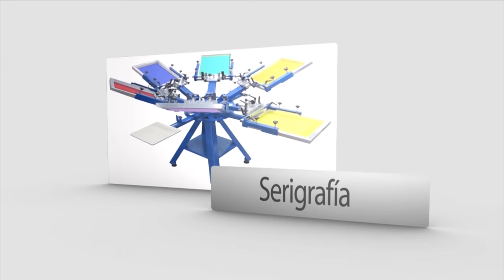Como Hacerle Mantenimiento a las Rosetas o Plafones - Hogar Tv por Juan Gonzalo Angel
Un plafón es un objeto decorativo que se integra a la iluminación de un espacio. El término, que tiene su origen en el francés plafond, refiere a la ornamentación que se instala en el techo para sostener, proteger o decorar una lámpara o una bombilla.

Plafón
Aunque, según el país, el concepto se emplea para nombrar a diversos objetos específicos dentro de este marco, por lo general menciona a la lámpara que debe instalarse de manera transversal en el techo para disimular la bombilla y los cables.
Los plafones más simples tienen forma geométrica, siendo los cuadrados o los redondos los más populares. Existen, de todas formas, plafones con diseños muy variados que pueden integrarse a ambientes de diferentes estéticas y estilos.